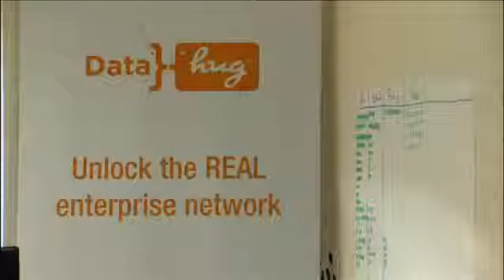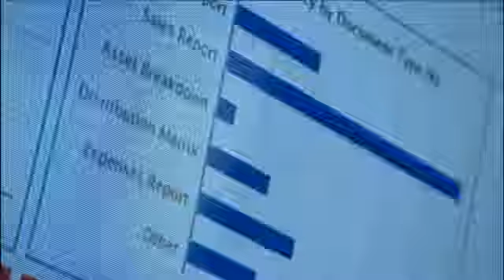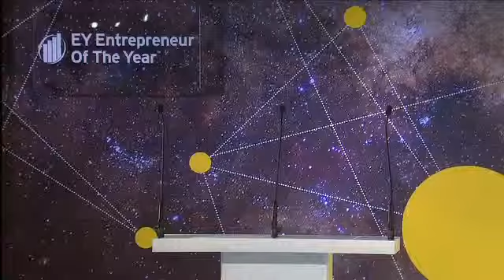TV Show 2013 - Awards Show (Part 1)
Part 1 of our 2013 EY Entrepreneur Of The Year Awards Night TV Show where one of our finalists will be crowned the 2013 EY Entrepreneur Of The Year.